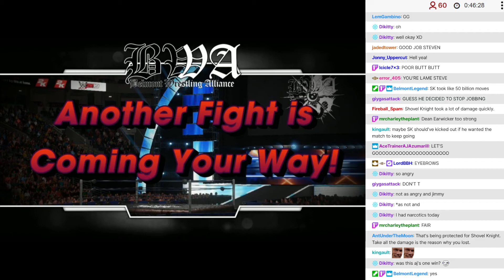BWA S11E3 - 04: Loading